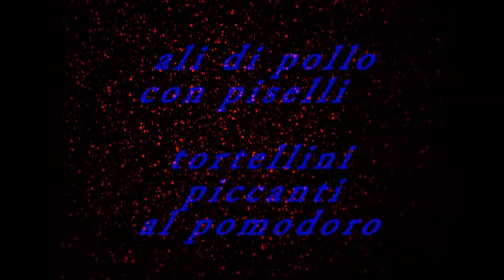Cucina semplice musica remix CS4 3D verdulandia 2013